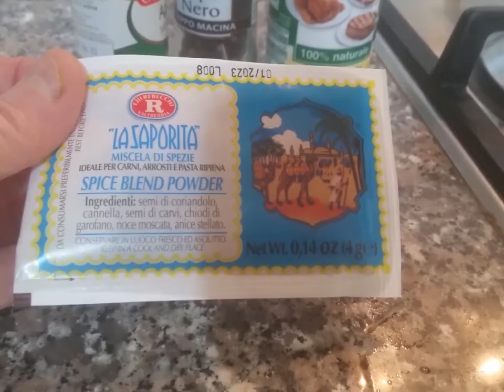Arrosto di maiale cotto con le patate nella birra. Buonissimo anche freddo- Roast pork on the beer.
English translation available
Per fare l' arrosto di maiale avete provato ad usare la coppa?  una parte un po' più grassa ma che da risultati eccellenti. Io la cucino nella birra, seguite la ricetta, e' veramente gustosa. Anche in un delizioso panino è buonissima, sia calda che fredda.
Consiglio di non sceglierne una birra troppo amara. Grazie per essere stati sul mio canale.

Attenzione;
TUTTI I PRODOTTI CHE RECENSISCO O DI CUI PARLO NEI VIDEO ,NON sono frutto di accordi con le aziende che li producono o vendono , I VIDEO NON sono sponsorizzati.  Sono ACQUISTI che ho fatto per MIO USO PERSONALE, Nei video  voglio solo condividere le impressioni che ho avuto durante il loro utilizzo. Sono miei pareri  e non sono indotti da nessuno che potrebbe averne interesse .

English language
Have you tried to cook pork sirloin with beer ?, It is really tasty. Sliced when cold it can also be used for a delicious sandwich, try it.
It is very easy to cook, you can use any brand of beer but I recommend not to choose a type that is not too bitter. Hello !